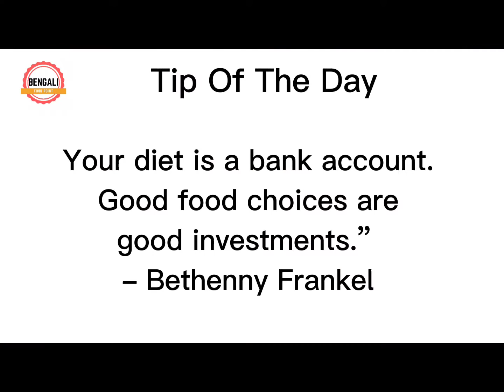টক,ঝাল, মিষ্টি নলা মাছের টক/Aam Diya Nola Macher Tok Recipe By Bengali Food Point.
We make continuously food items.My food is very useful for health conditions. We make the food very easy process and try to do my food items cook very simple way that all of people easily can understand and make the food items in a simple way.I hope everyone try to make the item of their own home and take care about the health.Everybody pray for me.Many many thanks to everyone who visit my channel and also i have a request to everyone please subscribe my YouTube channel.

আশা করছি আমার আজকের রেসিপি আপনাদের ভালো লাগবে এবং কাজে আসবে। আর ভালো লাগলে লাইক -কমেন্ট- শেয়ার করে আমাকে সাপোর্ট করবেন।

How to make restaurant style raita | Raita for biriyani

How to make mustard lady finger curry |সরিষা ঢেড়স

How to make Paneer Stuffed Parwal Curry | Potol Paneer Dorma | Bengali Veg Recipe